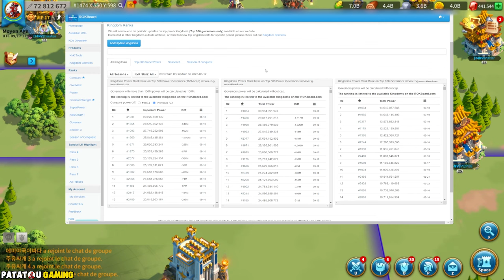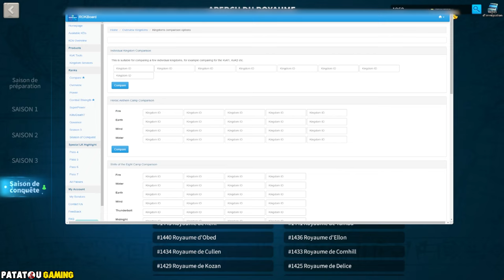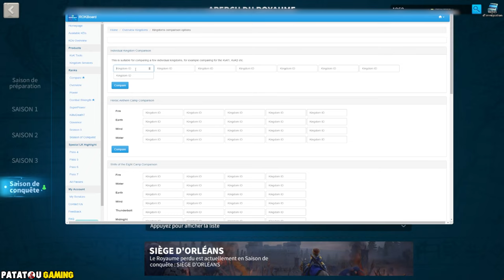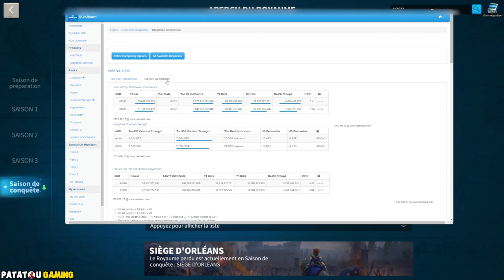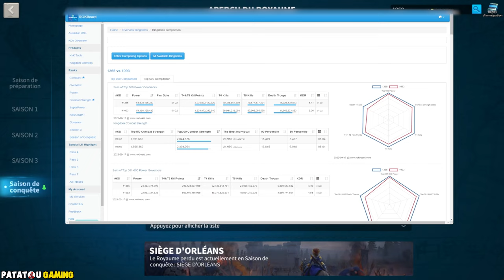CHEAT POWER! RISE OF KINGDOMS